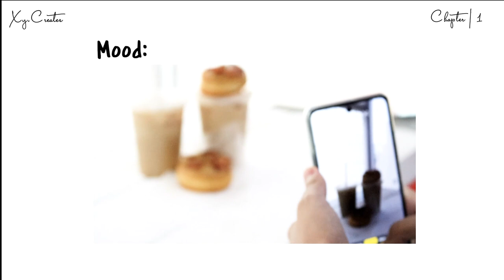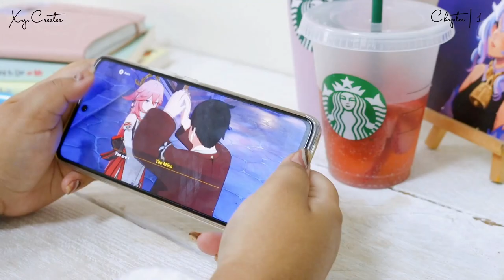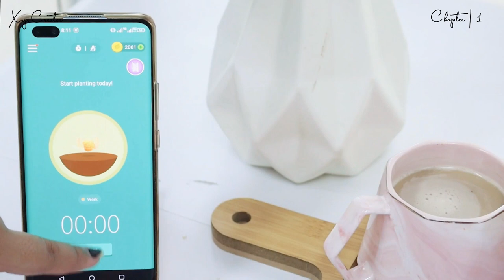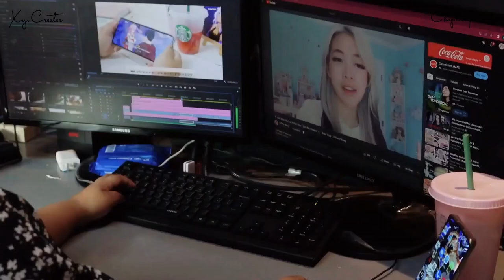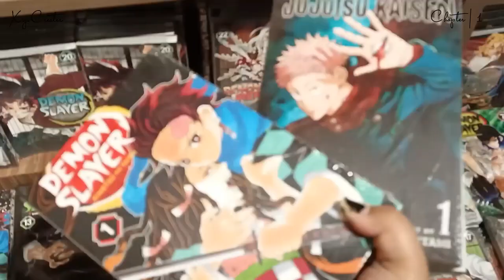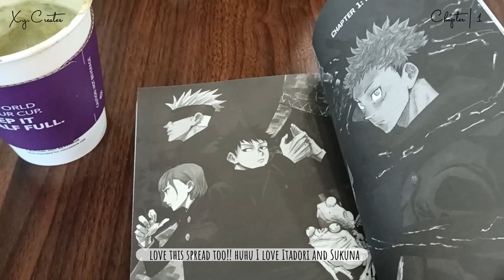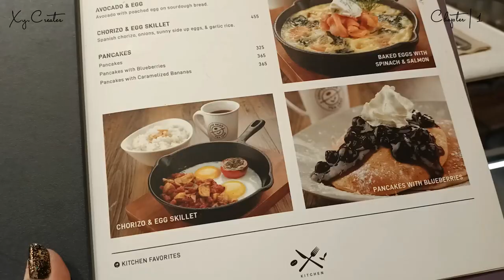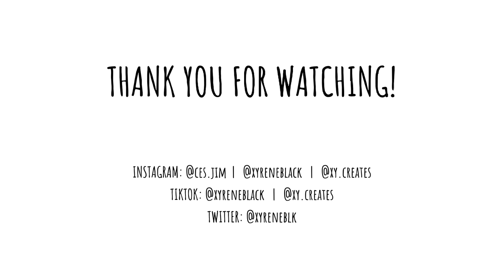🌼 2022 in a Nutshell // Anime Fair, Manga Haul, desk setup, Scaramouche banner, Coffee Bean Kitchen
Hello! ~ This took quite a bit to edit but here it is! First vlog for the year 2023 and I'm hoping that there will be more to come. I am planning to make more art, journal and cosplay content mixed in to my vlogs ^^ hope you will support me on this journey of trying to revive this YouTube channel.

@ces.jim (personal account)
@xyrene.black (cosplay account)
@xy.creates (art account)

@xyrene black

@xyreneblack (cosplay account)
@xy.creates (art account)

Let's play Genshin Impact together \^O^/
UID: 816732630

Equipments used:
Camera:
Lumix GF10
Cherry Aqua SV

Editing:
Adobe Premiere Pro
Capcut
Foodie
iBisPaint